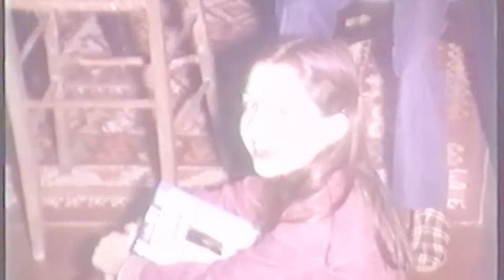Best Xmas - Lilian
Titre : Best Xmas
Artiste : Lilian
Réalisation : Jean-Marie Lagautrière
Production : lancelot120972